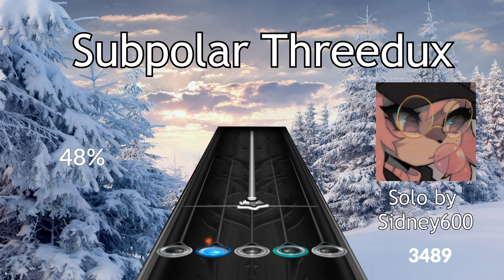Subpolar Threedux: 7777 Note Winter Custom Song for Clone Hero/YARG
This was something I had wanted to do for quite a long time but only fully started to undertake in the summer of 2023. Subpolar 3 was a good song in my opinion, but it was plagued with issues that made it less than ideal to listen to at points, such as mixing issues, which were most prevalent around the halfway point of the song, and the final solo sounding like utter trash. I've taken it upon myself to fix these issues and I think I did at least a serviceable job, although you're welcome to form your own opinions about it. As well as fixing the audio, I reworked some of the solos for a more modern chart experience, so I hope you'll enjoy that as well!
Happy holidays everyone, and here's hoping that 2024 will be yet another amazing year for the rhythm gaming community :D

Thumbnail and album art by @LiviaHazel2001, go sub to her! She is super talented and has been a wonderful friend of mine the last several months :)
She also made the guest solo that starts at 7:01, but I messed up the text transition at that point in the video. Sidney's part actually starts at 7:17 LOL